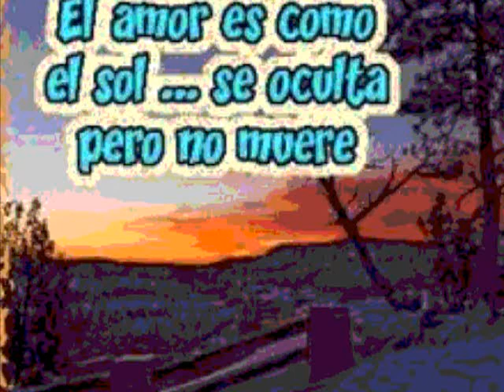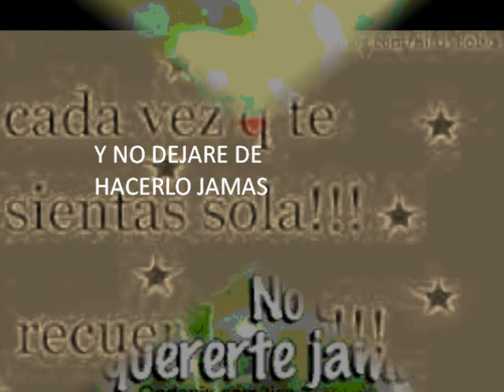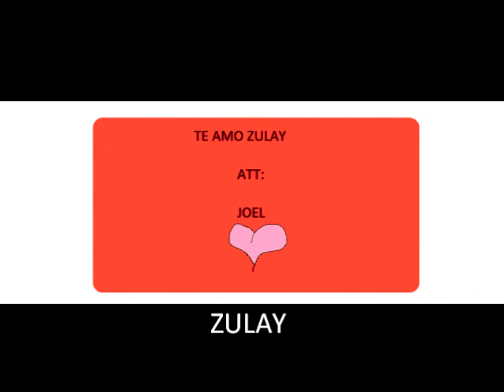de novios a solo amigos-guapore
eso me salio del corazon para tu zuly
espero q te guste